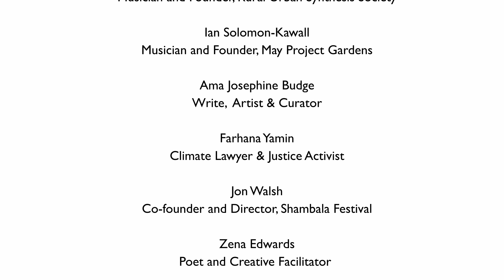Julie's Bicycle in five words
We ask friends of JB if they can describe us in 5 words...

With special thanks to (in order of appearance)

Baroness Lola Young, Independent Member of the House of Lords

Judy Ling Wong, Honorary President, Black Environment Network

Lucy Davies, Executive Director, Royal Court Theatre

Kareem Dayes, Musician and Founder, Rural Urban Synthesis Society

Ian Solomon-Kawall, Musician and Founder, May Project Gardens

Ama Josephine Budge, Writer, Artist & Curator

Farhana Yamin, Climate Lawyer, & Justice Activist

Jon Walsh, Co-founder and Director, Shambala Festival

Zena Edwards, Poet and Creative Facilitator

Nicola Saunders, Director, Business Improvement & Innovation, Arts Council England

Juliet Davenport, Founder, Good Energy

and all of the many other inspiring speakers, performers and participants who contributed to our 2019 Common Ground event.